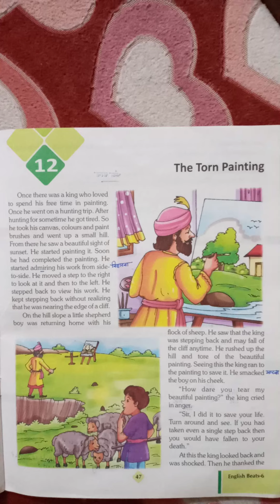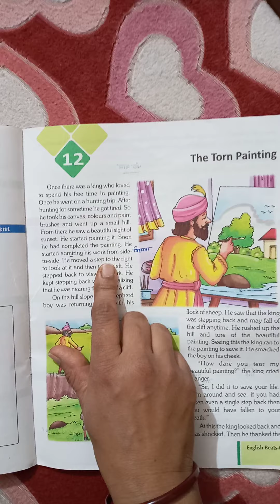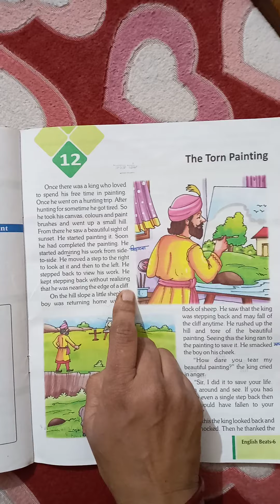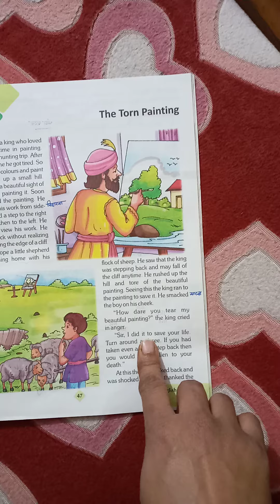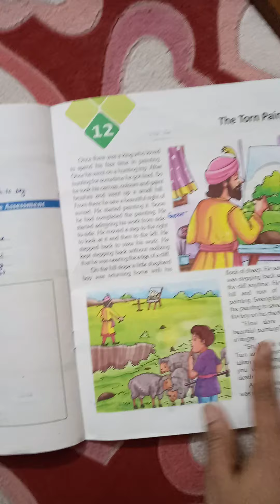Class 6th English 1 Chapter 12 Explanation Video